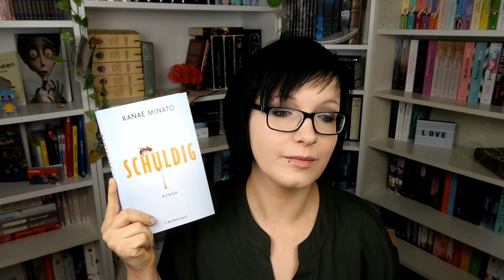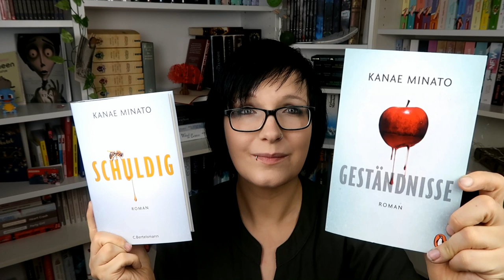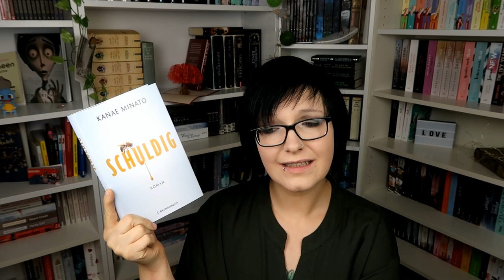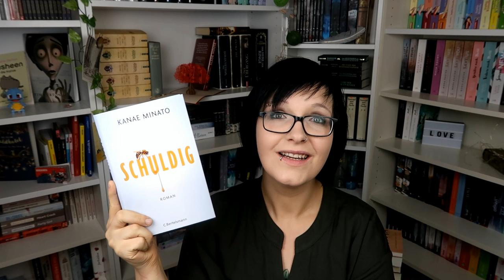[Review] Schuldig︱Kanae Minato︱Japanflair︱Roman︱Randomhouse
--- Infos ---

Das Buch*

Vier Freunde, ein tragisches Unglück und die Frage nach der Schuld

Fünf Studenten aus Tokio wollen in einem abgelegenen Dorf zusammen ein paar Ferientage verbringen. Einer von ihnen, Hirosawa, kommt bei einem Autounfall auf einer kurvenreichen Bergstraße ums Leben. Drei Jahre später holt das schreckliche Ereignis die ehemaligen Studienkollegen ein. Sie erhalten anonyme Briefe, in denen sie des Mordes an ihrem Freund beschuldigt werden. Raffiniert erzählt die japanische Erfolgsautorin Kanae Minato von den zahlreichen Verkettungen, die zu dem tödlichen Unfall geführt haben, lockt den Leser gekonnt auf falsche Fährten, bis schließlich die tragische Wahrheit ans Licht kommt.

Mein Account bei Tauschticket: Kristinchen87